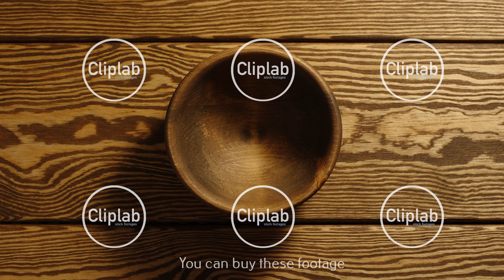TOP VIEW: Unpeeled pumpkin seeds appear in wooden cup and full this cup - Stop motion